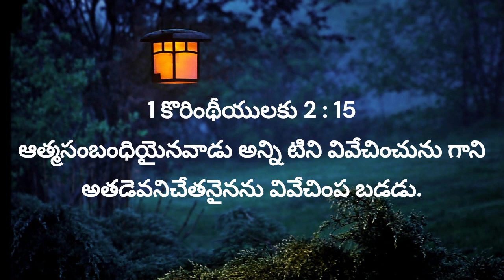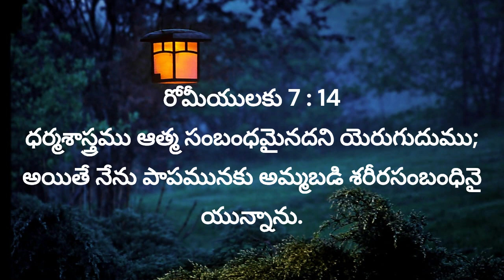"మానవ జాతి మూడు రకాలు, 3.ఆత్మ సంబంధులు" 5th May 2024, మే 05